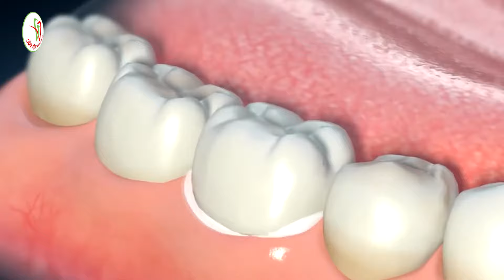Bọc Răng Sứ Có Đau Hay Không?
Bọc răng sứ có đau hay không là thắc mắc của rất nhiều khách hàng khi đến Nha khoa Việt Đức trao đổi với bác sĩ về dịch vụ thẩm mỹ răng sứ. Nếu bạn cũng có cùng nỗi lo lắng này, hãy cùng lắng nghe chia sẽ của Ths.Bs Đỗ Hồng Cuông về "bọc răng sứ có đau hay không?" nhé!
▶️ Nếu có điều gì còn thắc mắc thì hãy comment, chúng tôi luôn sẵn lòng giúp các bạn. Cảm ơn các bạn rất nhiều !!
🏥 NHA KHOA VIỆT ĐỨC
🏣 Cơ sở 1: 92A đường Yên Bái - Hải Châu - Đà Nẵng
🏣 Cơ sở 2: 138 đường Ông Ích Đường - Cẩm Lệ - Đà Nẵng
Theo dõi các kênh của Nha Khoa Việt Đức để cập nhật tin tức mới nhất về nha khoa và sức khỏe răng miệng